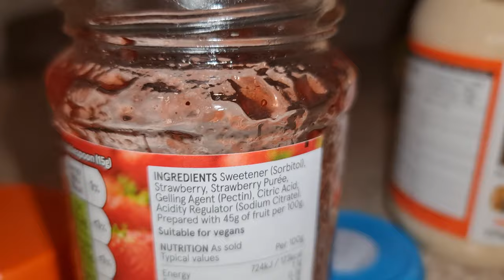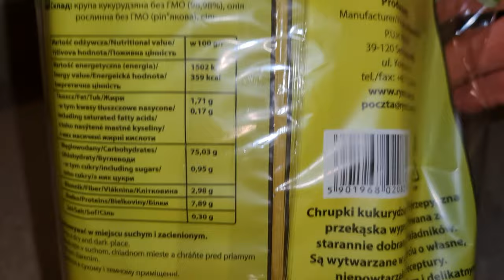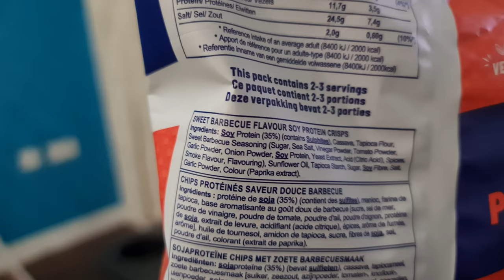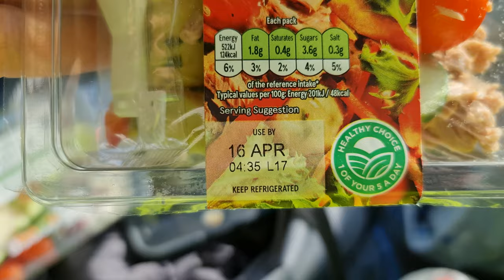Ce mananc intr o Saptamana Chips & Piept & Somon